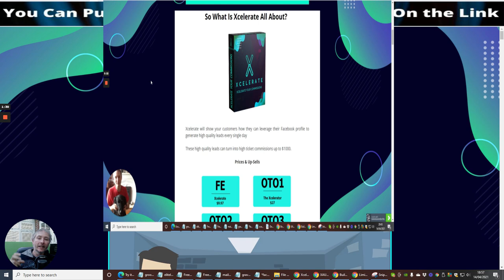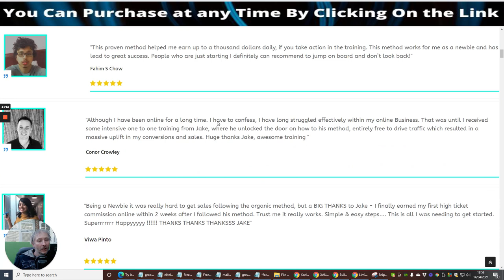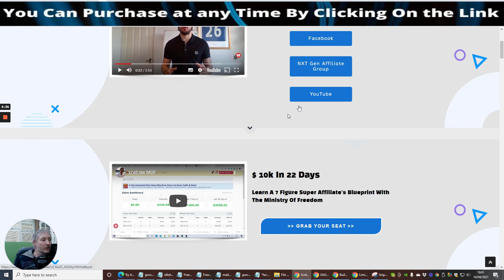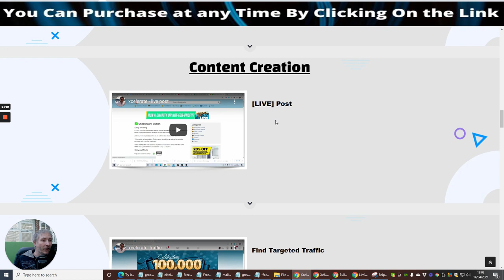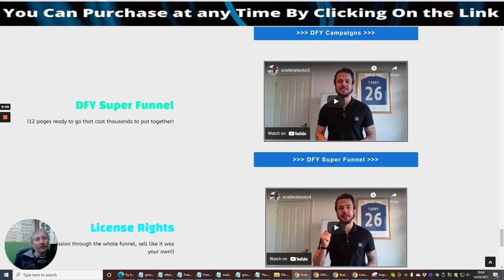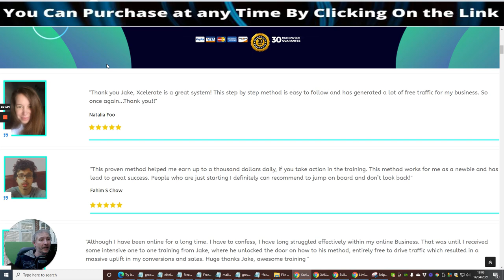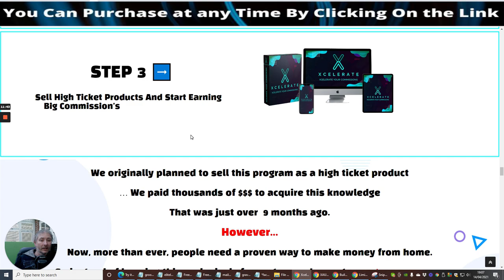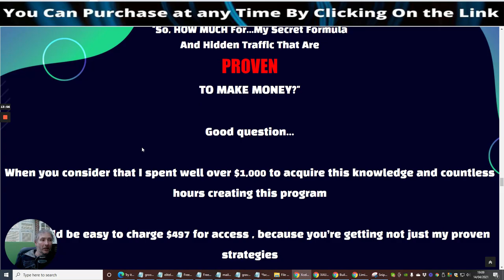Xcelerate Review - optimise your platform drive sales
What is xcelerate about?

It's time for your customers to Xcelerate their commissions
Xcelerate will show your customers how they can leverage their Facebook profile to generate high quality leads every single day

These high-quality leads can turn into high ticket commissions up to $1000+

This method has been 100% proven by Jake himself!

If anyone has been following Jake on Facebook, he has been giving out the free value that generates engagement and eventually leads to sales

This is not theory, this is 100% proven.

Xcelerate FE  $9.97
Your customers will learn how to leverage free traffic to make high ticket commissions. This is a 100% proven method by Jake to earn big commissions by giving value and using attraction marketing
100% Commission

Upgrade 1 - The Xcelerator Price: $27
Customers will find out how to tap into Jake's secret conversion system, and how to get paid recurring income

Upgrade 2 - "DFY" Campaigns: $47/$35
You will be able to steal 20 done for you campaigns that we have personally created for you to use. All you have to do is copy & paste your way to success

Upgrade 3 - "DFY" Funnel: $97/$67

Upgrade 4 - License Rights: $97/$67
Sell Xcelerate as your own and earn 100% commissions throughout the whole funnel

Upgrade 5 - 1 On 1 Coaching: $197/$97
You get a 1-hour coaching session with Jake on how to use Xcelerate to its full potential or answer any internet marketing questions you have

also if you are interested in any other products  feel free to browse on my youtube channel there are lots of goodies here